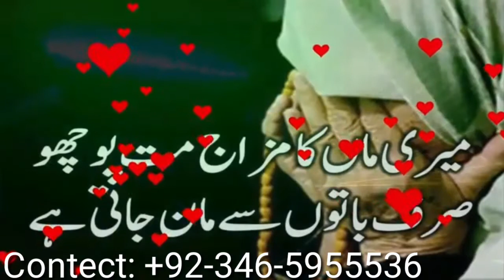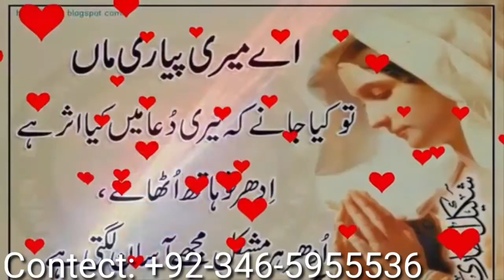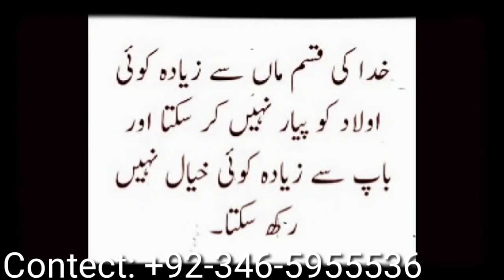Maan ki shaan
Poet fakhar Hayat